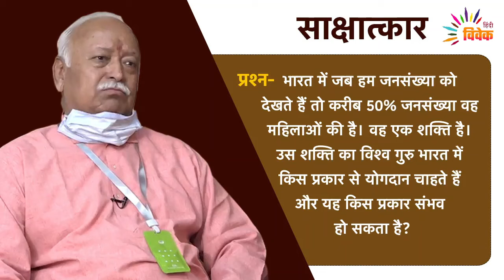महिला शक्ति का विश्व गुरु भारत में किस प्रकार से योगदान चाहते हैं और यह किस प्रकार संभव हो सकता है?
"विवेक" हिन्दी मासिक पत्रिका के साथ परम पूजनीय सरसंघचालक श्री मोहन भागवत जी का साक्षात्कार

Q. भारत में जब हम जनसंख्या को देखते हैं तो करीब 50% जनसंख्या वह महिलाओं की है. वह एक शक्ति है. उस शक्ति का विश्व गुरु भारत में किस प्रकार से योगदान चाहते हैं और यह किस प्रकार संभव हो सकता है?

हम स्त्रियों का बराबरी में योगदान चाहते हैं. उनको बराबरी में लाना पड़ेगा. उनको सक्षम करना पड़ेगा, उनको प्रबोधन देना पड़ेगा, उनको सशक्त बनाना पड़ेगा. कर्तृत्व उनमें है. उनको बाकी मदद करने कीजरूरत नहीं है. हमने जो दरवाजा बंद किया है केवल वह खोलना पड़ेगा. आज के समय में भारतीय महिला की यह प्रतिमा है कि घर परिवार की जिम्मेदारी के अतिरिक्त वह कुछ नहीं करेगी. घर परिवार की जिम्मेदारी के साथ वह सब कुछ करेगी. लेकिन इसके लिए घर-परिवार की जिम्मेदारी में उसको कुछ राहत और जितनी वह चाहे, उतनी स्वतंत्रता उसे देनी चाहिए. तो आज की परिस्थिति में, अपना यह जो स्थाई मूल्य है परिवार का,  उस परिवार में महिला का स्थान माता का है. उसकी सृजनशीलता भी है और वह शक्ति भी है. वह प्रतिभा भी देती है और साथ में पूरी ताकत भी देती है. उसके इस स्थान को पहचान कर उसको ना तो देवी बनाकर पूजा घर में बंद रखो और ना ही दासी बना कर उसे किसी कमरे में बंद करो.उसको भीबराबरी से काम करने दो, जिम्मेदारी लेने दो इसके लिए उसे सशक्त बनाओ. उसे आगे बढ़ाओ. अगर उसकी इच्छा है तो  आर्थिकदृष्टि से वह संपूर्ण हो सके,ऐसी उसको सलाह दो और अवसर दो. इस दिशा में हम थोड़े-थोड़े आगे बढ़ रहे हैं. यह हम करेंगे तो वह बराबरी से अपना सहभाग और सहयोग करेगी. वह बराबरी से करेगी, तो पुरुषों के भार को भी वह सहज रूप से बहुत हल्का बनाएगी. क्योंकि उनके ऐसा करने से भी हमारे यहाँ शक्ति का नया संचार होगा तथा हमारे काम ओर आसान हो जाएँगे. "इसलिए यह बराबरी का सहभाग और बराबरी की तैयारी",  महिलाओं के बारे में यह स्थायी विचार होना चाहिए.